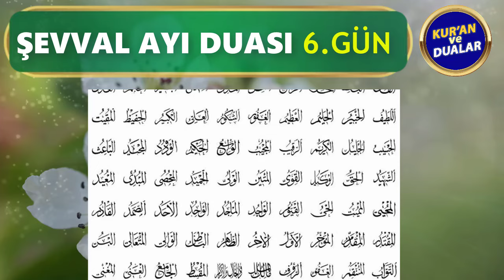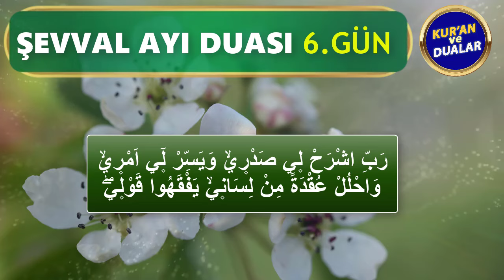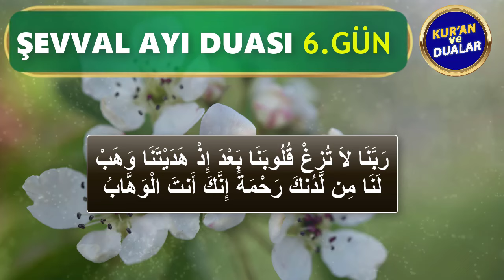ŞEVVAL AYI 6. GÜN DUASINI DİNLEYELİM Kuran ve Dualar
ŞEVVAL AYI DUALARI
Oynatma Listeleri
GÜNÜN DUASI DİNLE
FAZİLETLİ DUALAR
RUKYE AYETLERİ